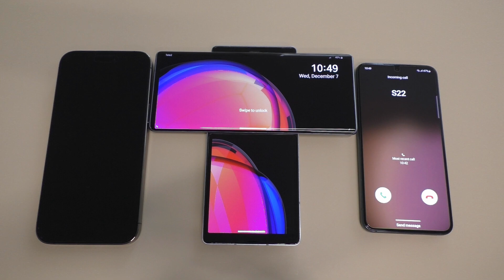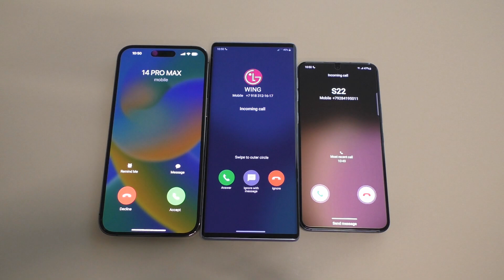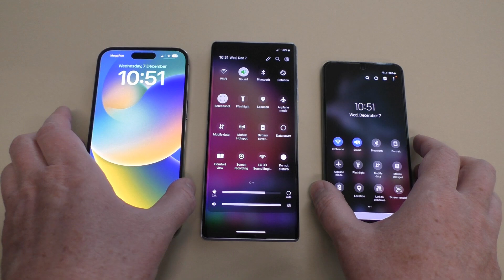Apple iPhone 14 Pro Max vs LG Wing vs Samsung S22 Incoming Calls